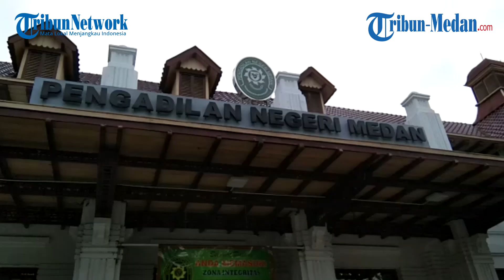Ratusan Nasabah Yayasan Sari Asih Nusantara Ungkap Kejanggalan di Pengadilan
TRIBUN-MEDAN.COM, MEDAN - Ratusan Nasabah Yayasan Sari Asih, hadir ke rapat perdana dengan kreditur pasca putusan sela Permohonan Penundaan Kewajiban Pembayaran Utang (PKPU) di Pengadilan Negeri (PN) Medan, Senin (5/7/2021).

Sidang tersebut, dihadiri oleh 317 kreditur yang diwakilkan oleh 12 kuasa dari berbagai daerah di Sumut.

Rapat yang dilaksanakan Pengurus yang ditunjuk majelis hakim permohonan PKPU yakni Marudut Simanjuntak dan diawasi Hendra Sutardodo SH selaku hakim pengawas.

Tampak hadir Debitur atau pemohon PKPU yakni Jenris Siahaan selaku kuasa hukum yayasan, bersama Rosmani Manurung selaku Ketua dan Marlince Hutabarat selaku Bendahara yayasan. Selain itu hadir pula kreditur sparatis yang berasal dari dua bank.

Ucok Lumban Gaol mewakili Kabupaten Dairi dan Pak-pak Bharat menuturkan, pihaknya sudah memverifikasi para nasabah di lokasi tersebut yang mencapai ribuan orang.

"Ada 4000 orang, kami sudah melakukan verifikasi, Adapun kewajiban atau hak mereka yang harus disampaikan itu Rp 17,5 Milyar," katanya di Hadapan Hakim Pengawas Hendra Sutardodo

Selain itu Ucok juga mempertanyankan legalitas Yayasan tersebut, dikatakannya ada beberapa pengurus Yayasan yang sudah meninggal dan mengundurkan diri.

"Pengawas, pembina yang ada dalam akte ini tidak lagi sesuai dengan tubuh yayasan ini. Kami mau tanya kepada pengawas apa landasan yayasan ini? karena akte ini sudah tidak sesuai lagi strukturnya dengan yang ada pada yayasan. Karena sudah ada yang meninggal, mengundurkan diri, pengawasnya sudah tidak ada lagi. Bagaimana legalitasnya Yayasan ini," cetus Ucok

Selain itu ia juga membeberkan bahwa tanggal 12 Juni, kolektor ataupun karyawan masih menagih kepada para nasabah, padahal PKPU di persidangan tengah berjalan.

Tidak hanya Ucok, perwakilan dari Simalungun juga mengeluhkan hal yang sama, bahkan lebih parahnya tanggal 24 Juni masih ada kutipan.

"Kami mewakili 600 kreditor, di antara beberapa kreditor ini banyak yang mengaku bahwa tanggal 24 Juni masih ada kutipan, kenapa hal itu masih terjadi, sementara ini sudah masuk tahap persidangan, apakah pihak kreditor tidak mengetahui bahwa yayasan ini sudah bermasalah," katanya.

Selain itu, perwakikan daru Simalungun juga mengeluhkan bahwa Karyawan Yayasan yang mengutip, tidak membubuhkan di buku tabungan.

"Apakah ini nanti tanggungjawab Yayasan atau bagaimana? karena saat kita kroscek langsung ke yang mengutip mereka menjawab nanti akan kita kroscek. Tapi saat ini kami melihat antara karyawan dan pimpinan sudah tidak sinkron lagi. Bahkan mereka mengklaim bahwa hak mereka juga tidak dipenuhi oleh Yayasan bagaimana kita mau menuntut yang mengutip, sementara hubungan mereka juga tidak singkron lagi," cetusnya.

Menjawab pertanyaan tersebut, pihak Debitur mengatakan semenjak putusan PKPU diterima di pengadilan, pihaknya sudah menginfokan ke seluruh pimpinan agar proses pengutipan diberhentikan.

"Setelah keluar putusan sudah kita umumkan kepada pimpinan bahwa penagihan tidak ada lagi, ternyata kata bapak tadi masih ada (tanggal 24) mohon maaf atas kejadian itu," katanya.